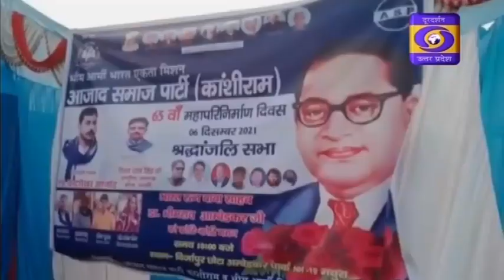mathura में महापरिनिर्वाण दिवस पर baba sahab ambedkar को दी गई श्रद्धांजलि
मथुरा में महापरिनिर्वाण दिवस पर संविधान निर्माता भारत रत्न बाबा साहेब भीमराव अंबेडकर के अनुयायियों ने श्रद्धांजलि अर्पित की। आज मथुरा के डीग गेट अंबेडकर चौक पर डॉक्टर अंबेडकर सामाजिक अधिकार मंच के तत्वाधान मे दर्जनों सामाजिक कार्यकर्ता और लोगों ने उनको श्रद्धांजलि अर्पित की। संस्थापक अध्यक्ष जीतेंद्र सिंह द्वारा बताया गया कि आज हमने बाबा साहब के बताए हुए मार्ग पर चलने का निर्वहन किया है । भारतीय संविधान के निर्माता डा भीमराव अंबेडकर ने आजादी के बाद देश को एकसूत्र में पिरोकर एक नयी ताकत के रूप में उभरने का मार्ग प्रशस्त करने के लिये ऐसे संविधान का निर्माण किया जो विश्व के लिये मिसाल बन गया।